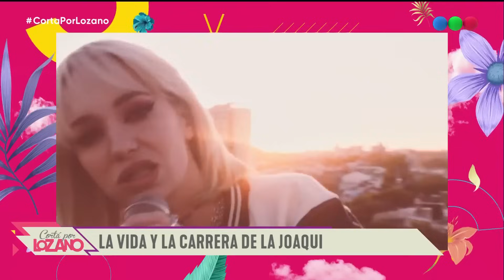La Joaqui en el diván de Vero (Entrevista Completa) - Cortá por Lozano 2023